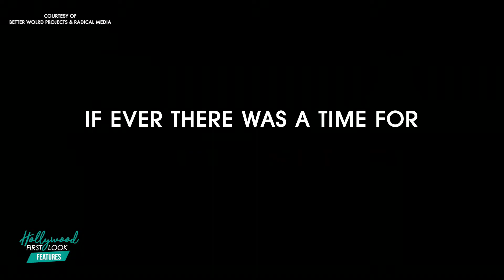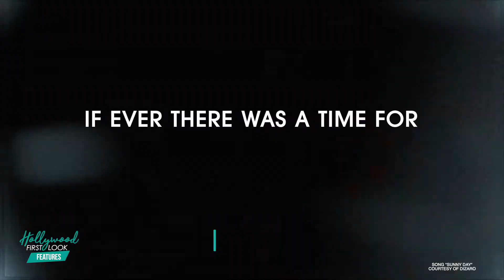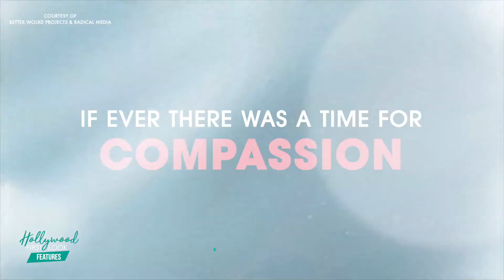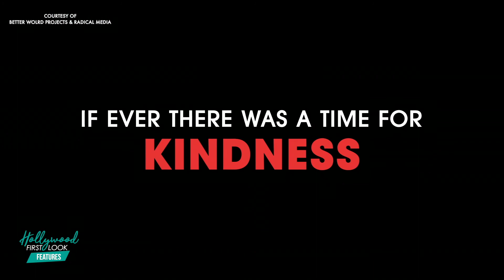THE ANTIDOTE (2020) | Directors KAHANE COOPERMAN and JOHN HOFFMAN with SARI COHEN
Made in response to the times we are living in, THE ANTIDOTE is a feature documentary that weaves together stories of kindness, decency, and the power of community in America.

Directors: Kahane Cooperman, John Hoffman

Interviews with:
- Kahane Cooperman, director
- John Hoffman, director